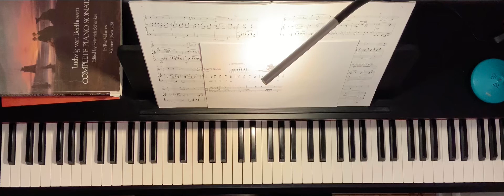My Bear’s Song